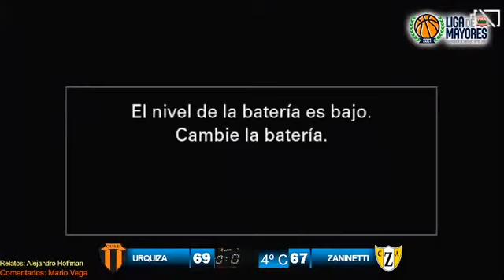Liga Provincial de Mayores: Urquiza vs. Zaninetti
Partido correspondiente a la octava jornada de la Liga Provincial de Mayores 2021, organizada por la Federación de Básquet de Entre Ríos.